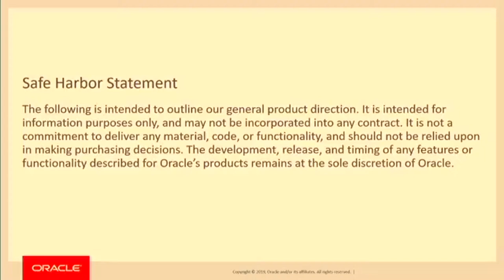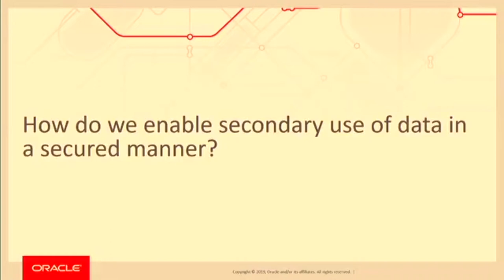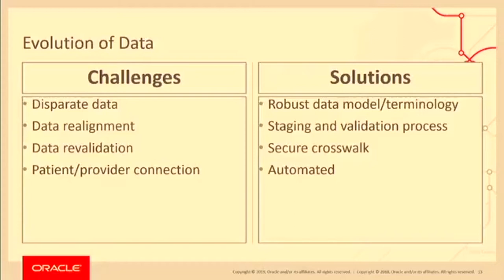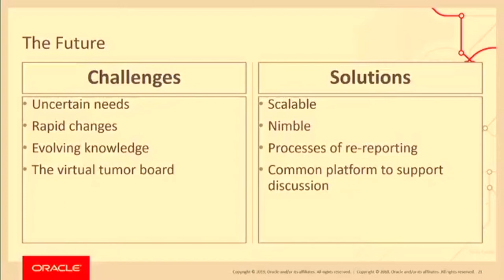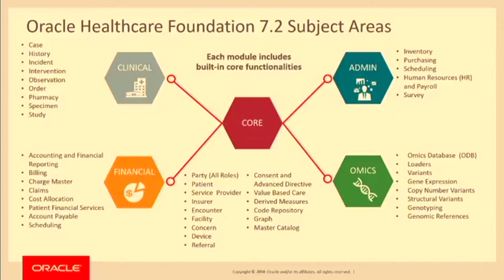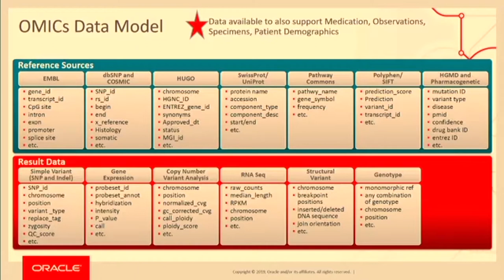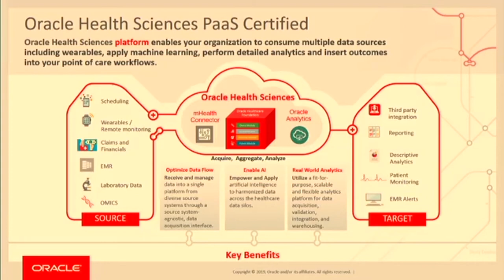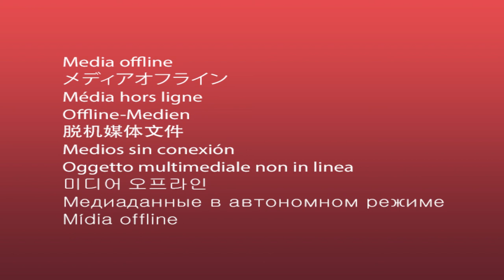Technology strategies to enable precision medicine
Seminar presented by: Alexandra Ehrlich, Principal Solution Consultant, Oracle.

Alexandra is biostatistician with over a decade of experience in epidemiology, clinical outcomes, clinical trials, and real world evidence research. She is currently a Principal Solution Consultant with Oracle Health Sciences focusing on healthcare and genomics analytics strategy supporting healthcare and precision medicine. Alexandra began her career at the Centers for Disease Control (CDC) specializing in chronic disease surveillance. She then embarked on the healthcare path as the lead analyst for strategy and operations at the Southeastern Kaiser Permanente. She held the lead biostatistician/analyst role at Children’s Healthcare of Atlanta specializing in pediatric cardiology and transitioned to solution and product consulting at PerkinElmer Informatics.